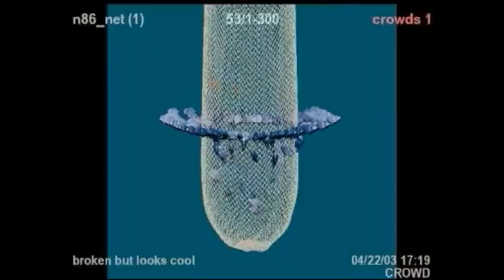(YTPMV) Finding Nemo - DVD Menu Walkthrough (Disc 1) Scan